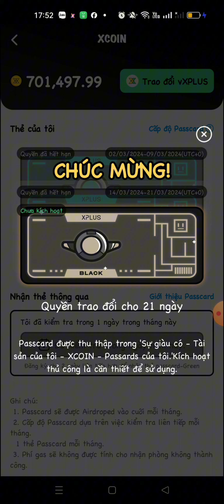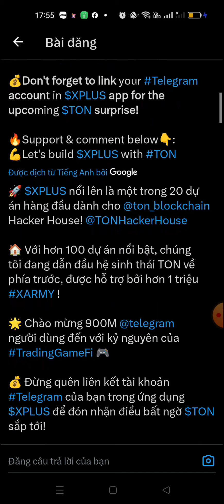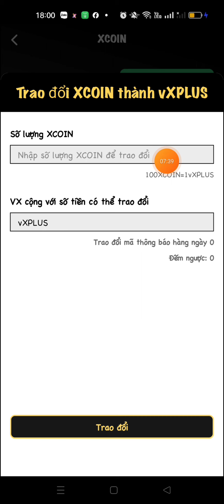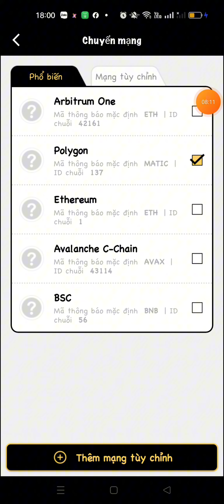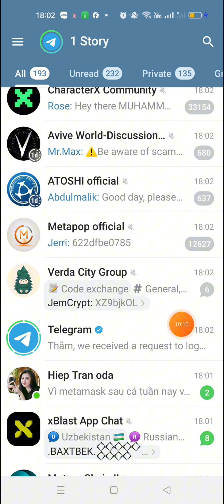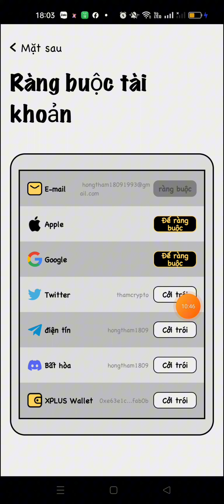XPLUS ĐÃ PHÂN PHỐI THẺ PASSCARD , HƯỚNG DẪN LIÊN KẾT TÀI KHOẢN XPLUS VỚI TELEGRAM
Video này em chia sẻ đến các anh chị cách liên kết xplus với telegram và cách quy đổi từ xcoin sang xplus.

crypto,
thắm crypto,
kiếm tiền crypto,
aidrop,